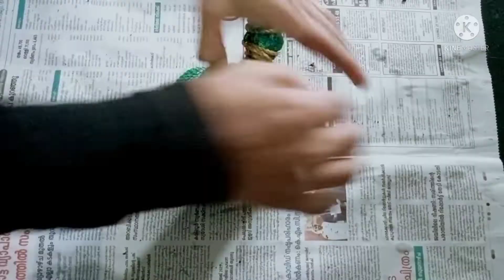hanging pot ഇല്ലാതെ പത്തു മണിചെടി ഇതുപോലെ ഒന്നു നട്ടുനോകൂ| kukkudoos| gardening tips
hanging plant ideas
Pathumani poov
mosroses